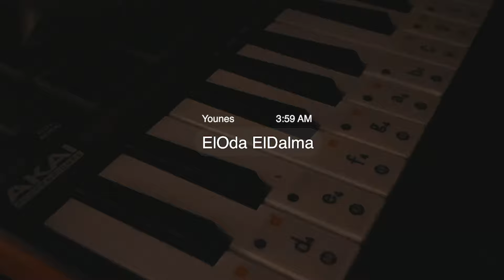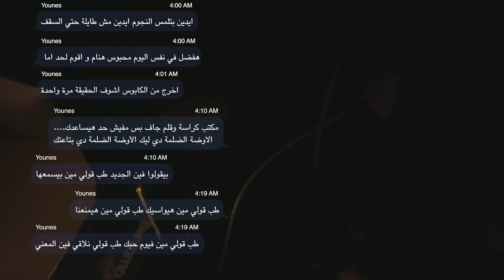El Oda El Dalma | الأوضة الضلمة (Official Video)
Written & Performed by : Youness
Produced , Mixed & Mastered by : Youness
Video by @momenrihan1